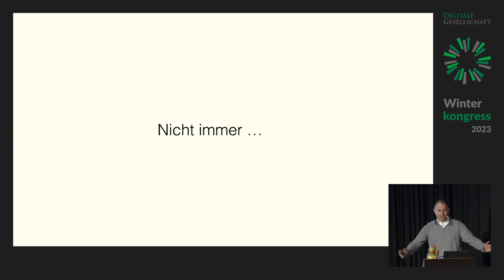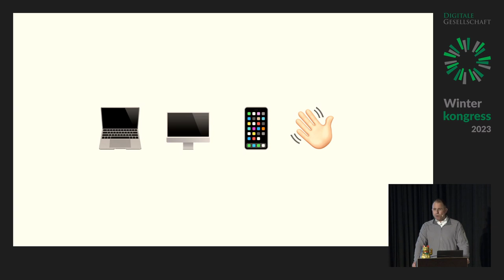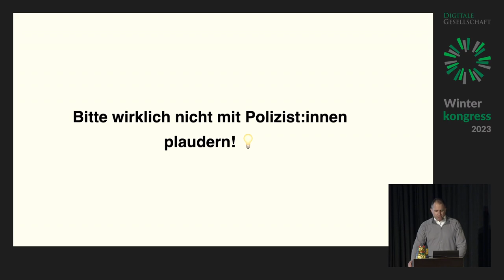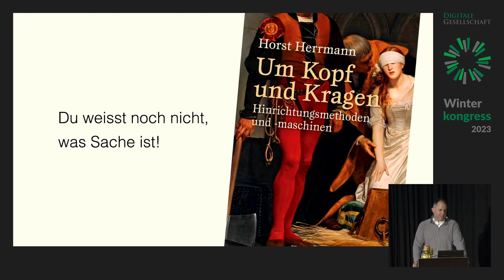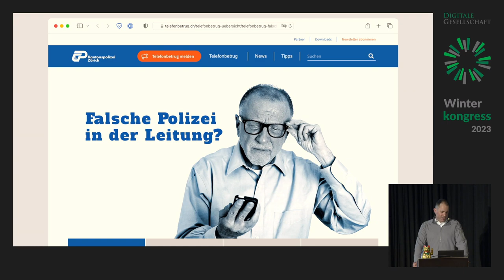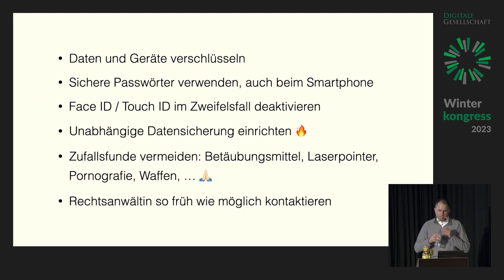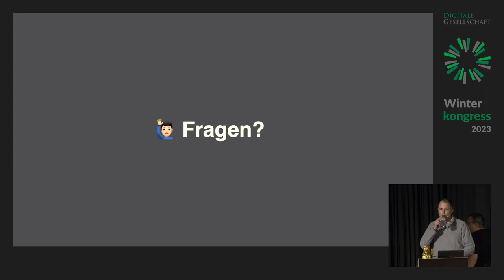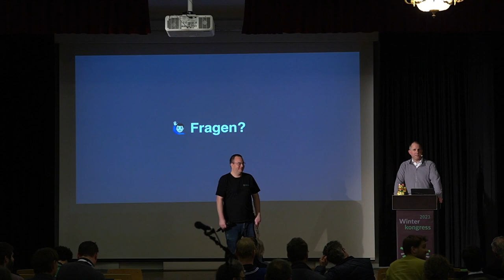Spielregeln für den unfreiwilligen Kontakt mit der Polizei | WK23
Spielregeln für den unfreiwilligen Kontakt mit der Polizei von Martin Steiger

Die Polizei ist nicht immer «Dein Freund und Helfer». Wie verhalte ich mich richtig beim unfreiwilligen Kontakt mit der Polizei? Und wie kann ich mich auf einen unfreiwilligen Kontakt mit der Polizei vorbereiten? Und wo finde ich im Notfall die benötigte Unterstützung?

Der Vortrag soll helfen, dass sich betroffene Personen beim unfreiwilligen Kontakt mit der Staatsgewalt richtig verhalten. Darf die Polizei mich einfach mal so vorladen? Wie verhalte mich bei einer Hausdurchsuchung? Darf die Polizei mein Smartphone mitnehmen? Muss ich meine Passwörter nennen?